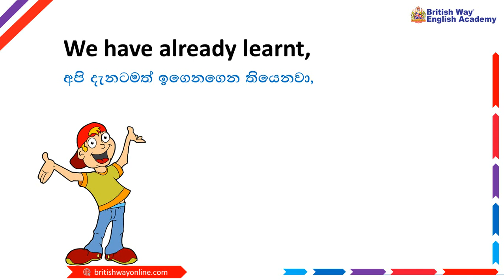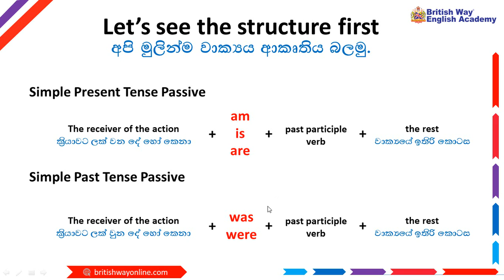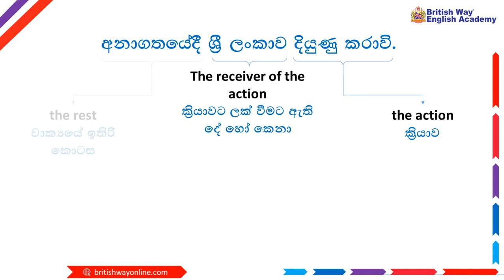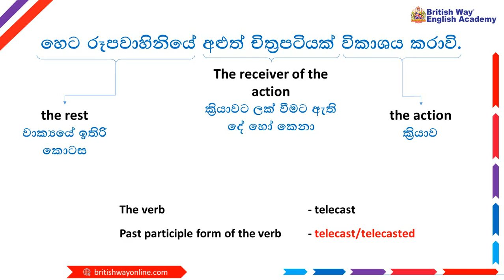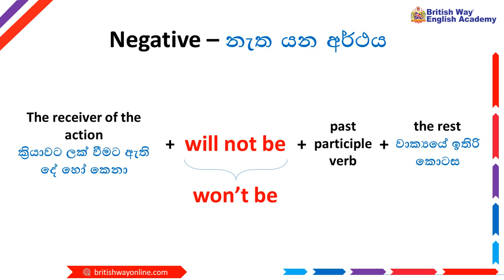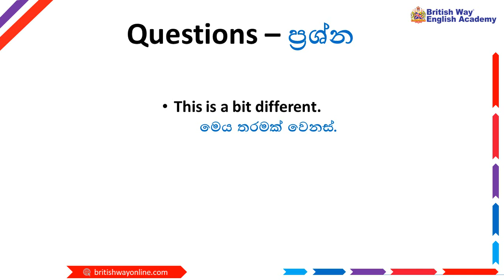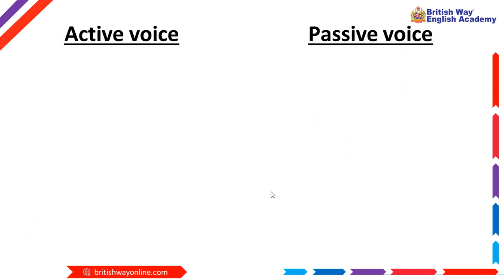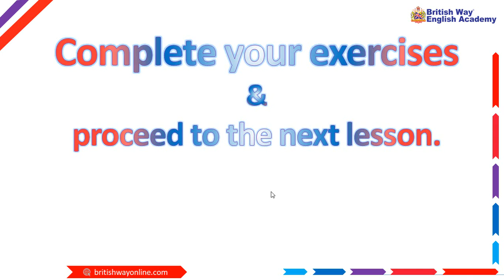Simple future tense passive voice lesson || british way full english lesson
Simple future tense passive voice lesson 40